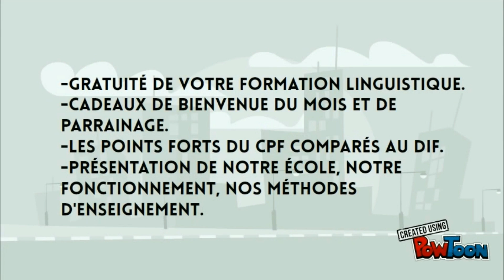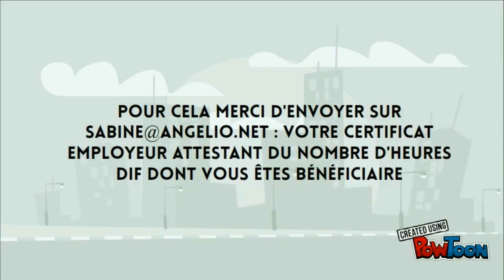Cocktail CPF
ous les vendredis 19h depuis le 15 janvier 2016 découvrez notre : Cocktail CPF.